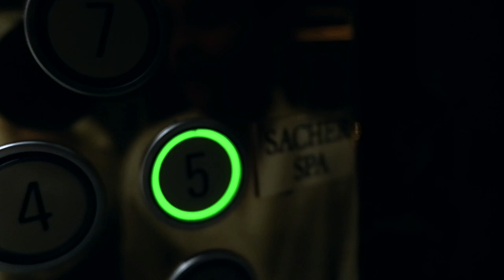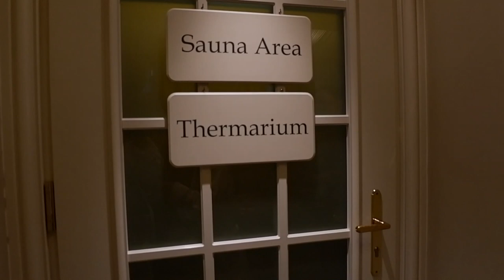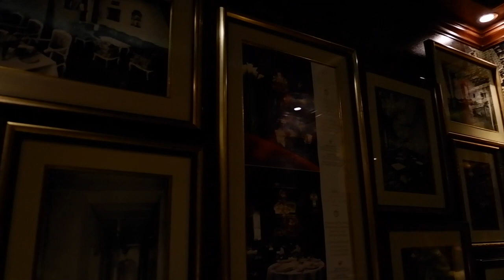Travelogue #9: Hotel Sacher Wien, Austria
Hotel Sacher Wien
Philharmonikerstrasse 4
A-1010 Vienna, Austria

Hotel details:
The Hotel Sacher Wien is one of the world’s great luxury hotels in Europe and the only five-star privately family-run luxury hotel in Vienna. It is located in the heart of the City just opposite the State Opera House, next to the Albertina Museum, and only walking distance to the St. Stephen’s Cathedral, Hofburg Imperial Palace and the famous Kärntnerstraße, one of the most important shopping streets in the center of Vienna.

Founded in 1876 by Eduard Sacher, the son of the inventor of Original Sacher-Torte, Hotel Sacher is a member of The Leading Hotels of the World. The hotel is a mixtures of traditional Viennese and modern style furnished with sparkling crystal chandeliers, marble sculptures, gold and brass antique furnitures, wood-paneled walls and stained glass ceilings. Rooms and suites  are individually designed and equipped with radio, cable TV, DVD player, flat screen TV, free Wi-Fi, fax and modem connections, telephone with voice mail, individually controlled air conditioning, iPod docking station, room safe, minibar, hairdryer, bathrobe. Also a in the bathroom mirror integrated Flatscreen TV as well as underfloor heater. The hotel services include 24-hour room service, turn-down service, pillow menu, garage and limousine service, shoe shine service, 24-hour concierge service, free access to the Sacher Spa, and fitness center, laundry and dry cleaning service, "Petit Sacher" program for children and babysitting.

The hotel has its own Sacher Spa which offer massages and wellness treatments for all ages as well as for young children from 8 years old and above. The Spa offers their signature Sacher Chocolate Treatments - “Time to Chocolate" and the “Little Sacher Spa” for boys. All treatments using Ligne St. Barth, La Prairie and Helena Rubinstein. Also include in the Spa is the fitness room, a brine steam bath, a traditional sauna and herbal steam bath, emotional showers, an ice fountain and relaxation rooms.

Hotel guests can choose from their two gourmet restaurants: the traditional bar-restaurant "Rote Bar" with typical Viennese cuisine and the restaurant "Anna Sacher" with international dishes. The "Blue Bar" stands for exceptional cocktails, bar drinks and stylish ambience and of course the in world-famous "Café Sacher” and the new trendy "Sacher Eck” where guests can enjoy many other pastries, various coffee specialties and small dishes in addition to the original Sacher cake.

Rate details:
Leaders Club Member Rate - A room upgrade, Complimentary continental breakfast for two, Free Internet access, A unique welcome gift with complimentary bottle of water, fruits, pralines and one piece Original Sacher Cake per person, Early check-in/late check-out considerations